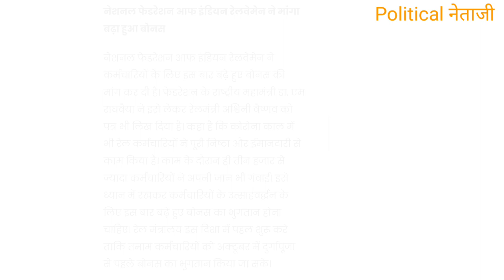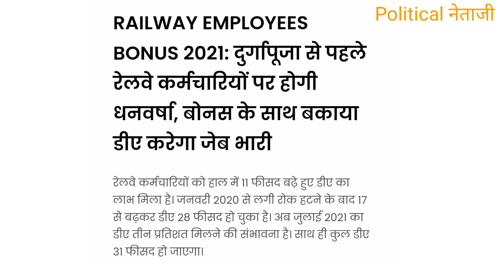रेलवे कर्मचारियों को मिलेगा 3 प्रतिशत मंहगाई भत्ता और बोनस | Railway employee will get bonus